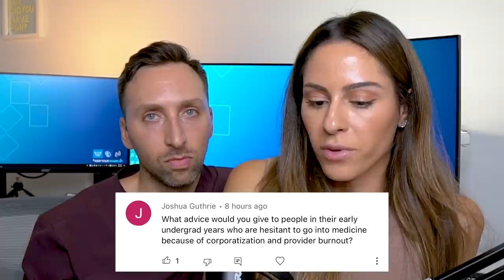Answering Questions I've Avoided - Q&A w/ Andriana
I thought it would be fun to do another question and answer video since it has been so long!  Of course, I had to bring Andriana along for the ride.  Hope you enjoy learning more about my life!